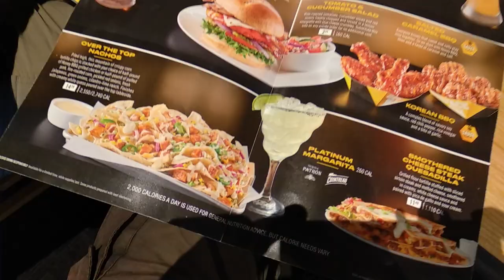Arrancadas, con Cuate Murillo. USA Motorcycling Trip #14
Alguien puede ayudarme a comprar moto en Los Angeles California?